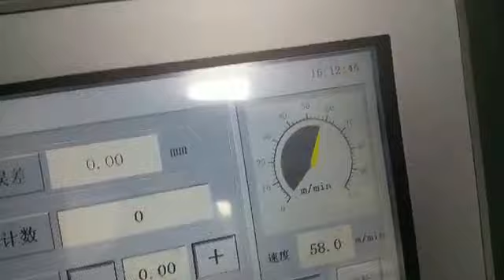Film lamination w Italian hot knife packaging PET laminating plastificazione laminasyon pelliculage